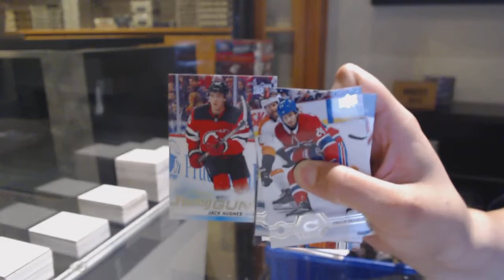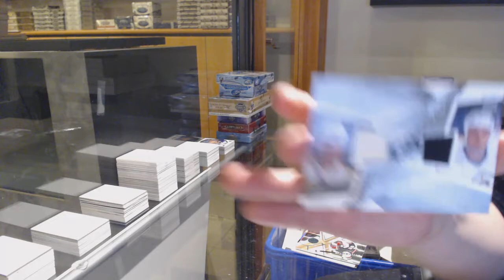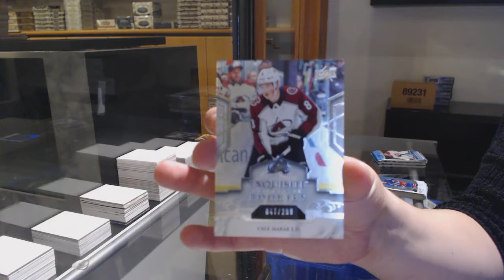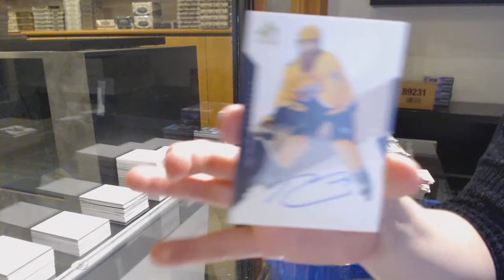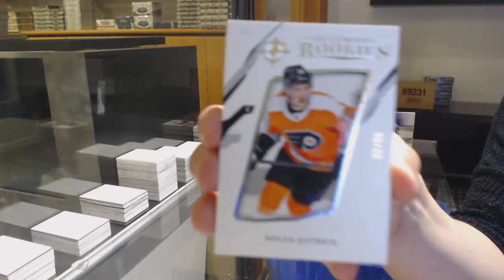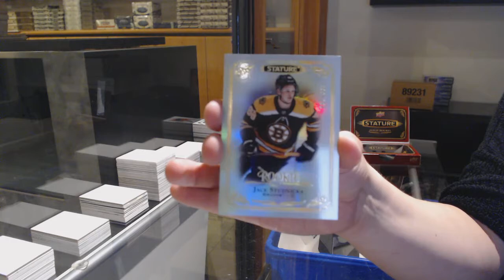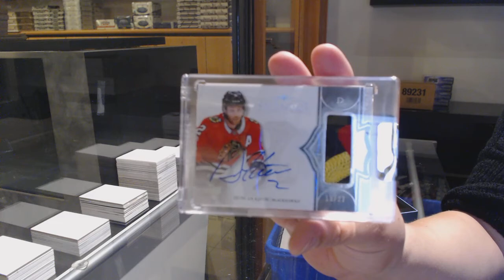10 Box Hockey Mix Break With Cup Giveaway - C&C GB #12,487